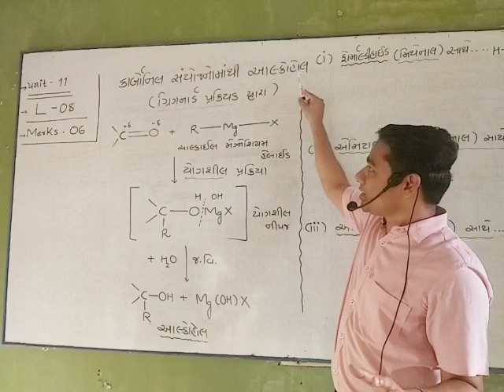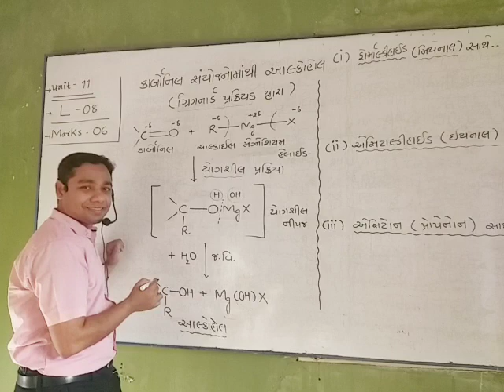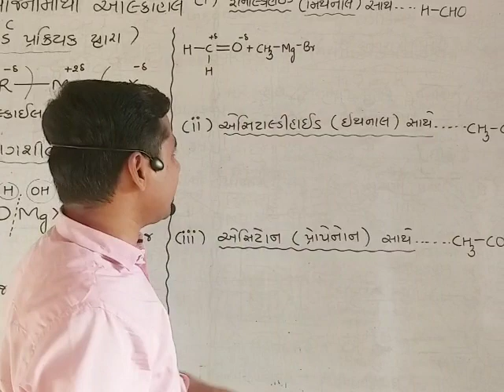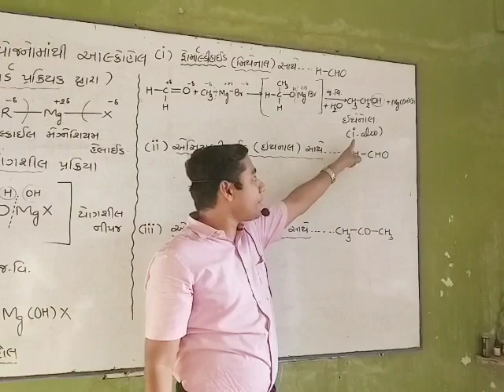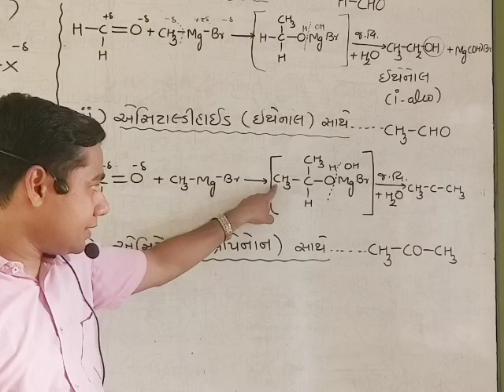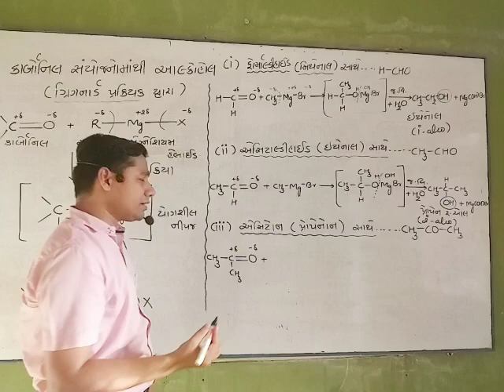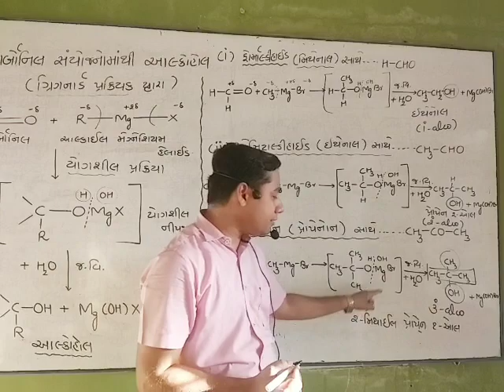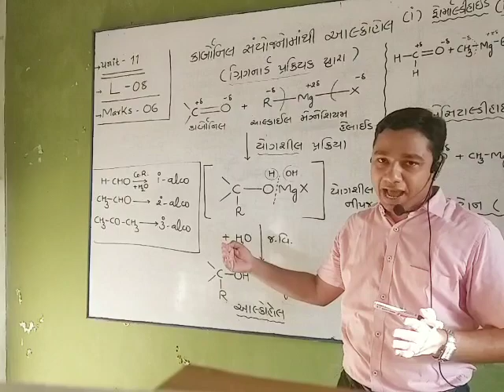12th Chemistry by JD sir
Unit  11 L- 08 Grignard Reaction